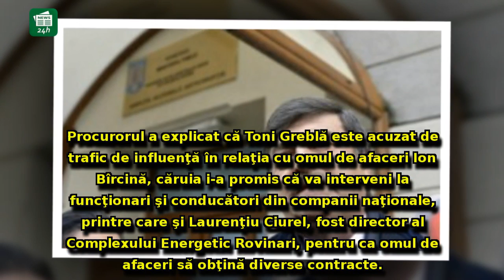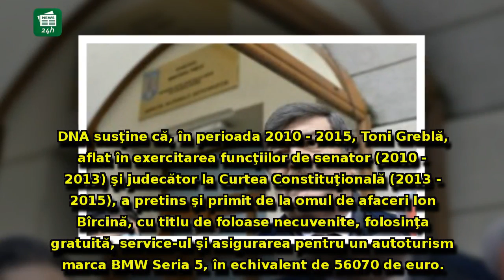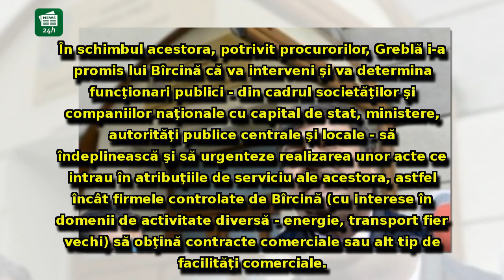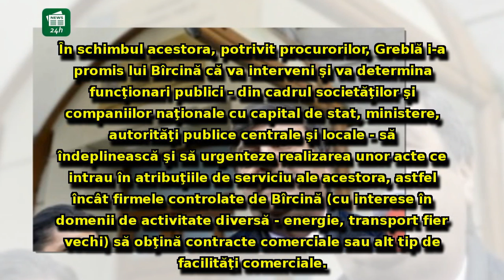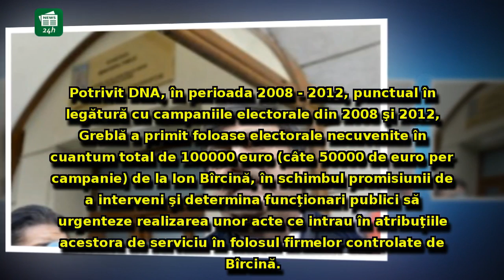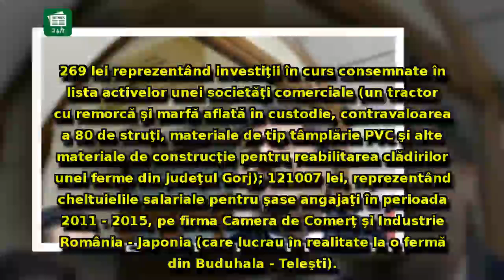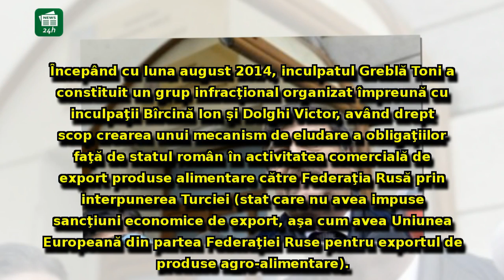Judecătorii îl fierb la foc mic pe Toni Greblă, fost judecător CCR